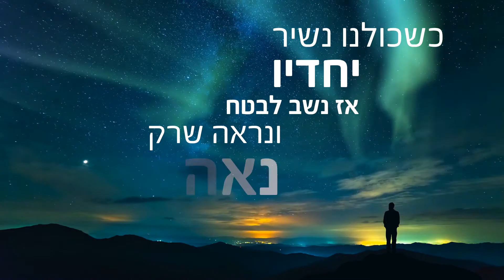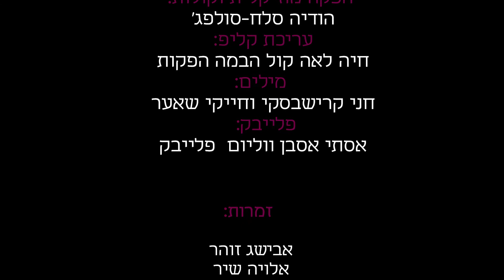הכל אפשרי | שירת נשים | האזנה לנשים ובנות בלבד | הפקה: קול הבמה הפקות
הפקה:
חיה לאה- קול הבמה הפקות
הפקה מוסיקלית:
הודיה סלח
מיקס ומאסטרינג:
אסתי שאבו מפתח סול
מילים:
חני קרישבסקי וחייקי שאער
לחן:
איצי ולדנר

זמרות:
אבישג זוהר
אלויה שיר
אסתי שאבו
אסתר מרים בחר
הודיה סלח
חיה לאה
חיה ברנד
חן דיזהב
רחלי פיליפ
רעות ולדמן
שני אוחיון

מילים:
זמנים חולפים לא משתנים
כמו כבשה בין זאבים
אנחנו כאן מייחלים
להגיע לזמנים אחרים

עוד ידיעה ועוד סרטון
לא יכולה יותר לישון
מתי יגיע כבר היום
בו נוכל להרגע ולנשום

פזמון:
קדימה נתאחד ונישא תפילה
יחד עד לגאולה
כשכולנו נשיר יחדיו
אז נשב לבטח ונראה שרק נאהב
נתאחד ונישא תפילה
יחד עד לגאולה
כשכולנו נשיר יחדיו
ולא נעצור, נתמקד באור
הכל אפשרי

בואי נשמח וגם נרקוד
מכל דבר צריך ללמוד
שמחה פורצת כל גדר
ה' תמיד עלינו שומר

נשים ת'יד כאן על הלב
הוא חם פועם וקווה
שיום יבוא ואז נדע
רק שלום ולא תהיה מלחמה.

:C PART
וכולנו יחדיו באותה סירה
התקווה משיטה אותנו בביטחה
אם נגן זה על זה
בשעות קשות
שום אויב לא יוכל עלינו

פזמון...

המפיקה החרדית הראשונה
אהבתם? תנו לייק ועקבו אחרינו
בקרוב עוד תוכן מרתק
וקטעים מעניינים מהפקות שלנו
שווה לעקוב:)
אני נמצאת גם: